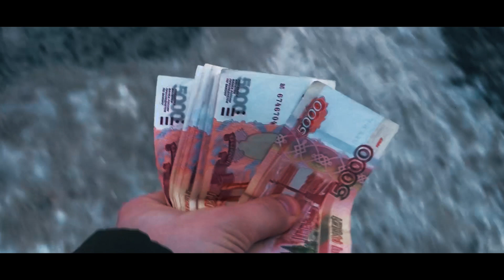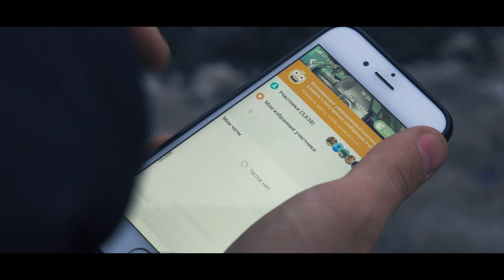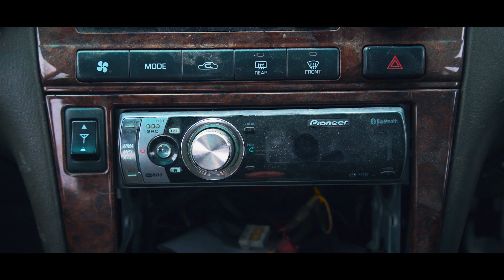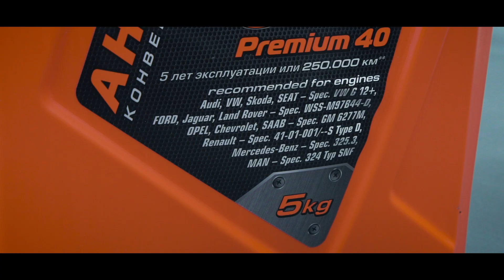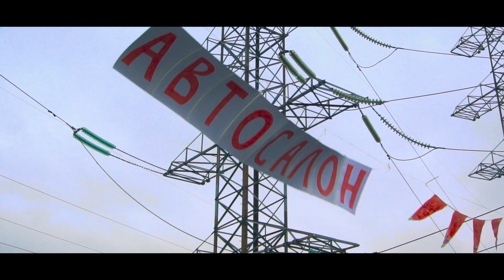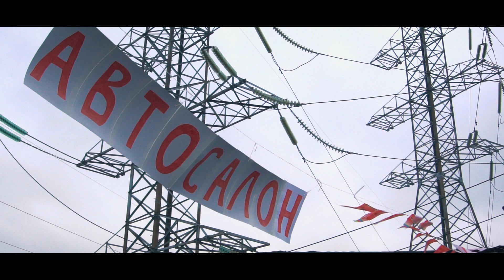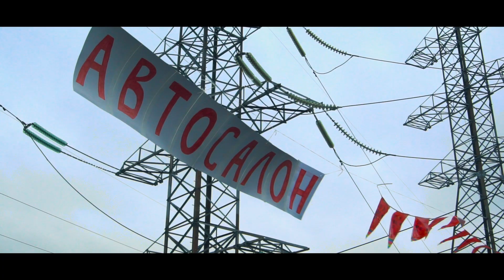Я лоханулся с СУБАРУ. Продаю всё что есть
Скачивайте Амино и вступайте в сообщество Авто и Транспорта!

Проект: Тачка невозврата 28 серия.